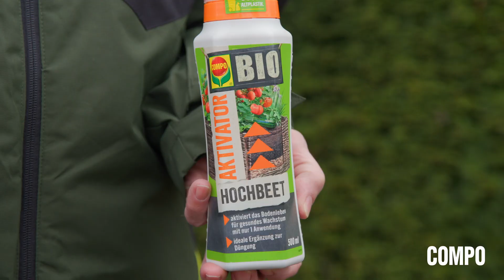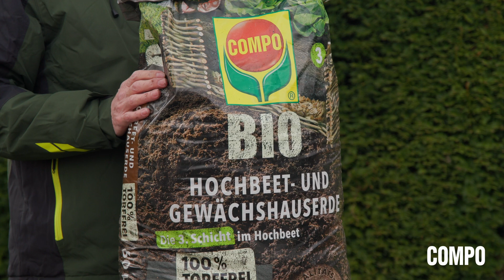Hochbeet fit machen für die Saison: 3 wichtige Schritte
Dein Hochbeet sieht nach der letzten Gartensaison nicht mehr ganz so frisch aus und ist ziemlich abgesackt? Keine Sorge, das ist völlig normal. Nach einem Jahr kann die Hochbeetfüllung um gut 10 bis 20 Zentimeter absacken. Das liegt am Verrottungsprozess. Gartenexperte Werner und Gartenneuling Nina zeigen dir in diesem Video Schritt für Schritt, wie du dein Hochbeet für die nächste Gartensaison auffrischen kannst.

Alle Schritte auf einen Blick
[00:00] Hochbeet fit machen
[00:02] Bestehende und alte Pflanzenteile entfernen
[00:09] Erde auflockern und alte Wurzeln entfernen
[00:30] Schädlinge vorsichtig aus dem Hochbeet nehmen
[00:43] Bodenorganismen aktivieren: So funktioniert es
[01:04] 1. Hochbeet bewässern
[01:17] 2. COMPO BIO Hochbeet-Aktivator ausbringen
[01:29] 3. Hochbeet mit der COMPO BIO Hochbeet- und Gewächshauserde auffüllen
[01:44] Hochbeet nach rund 2 Wochen bepflanzen

Passende Produkte finden 🌱
COMPO BIO Hochbeet-Aktivator:

📧 Bei Fragen oder Anmerkungen hinterlasse hier gerne einen Kommentar.